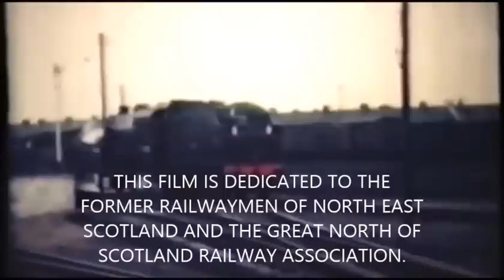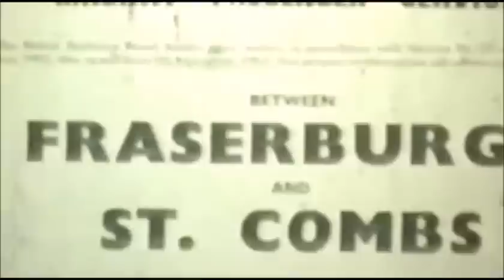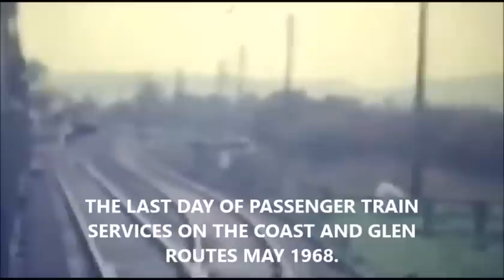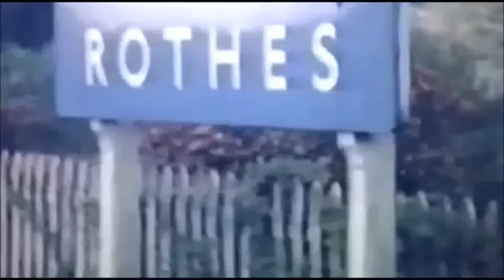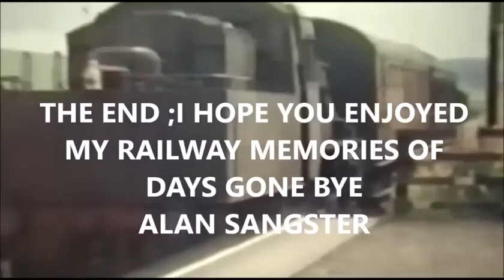MY FILMS OF THE RAILWAYS IN NORTH EAST SCOTLAND IN 1960,s..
Old 8mm movie footage I  filmed with a clockwork camera in the 1960,s.